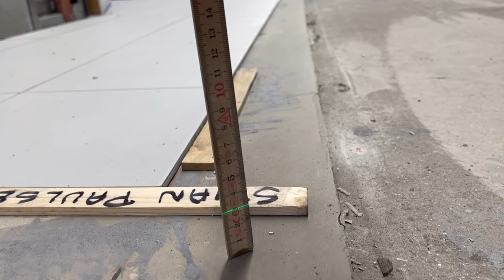Hvordan Avrette Gulv med Casco ZM/UX - Vlog170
I denne videoen viser jeg deg hvordan vi flytsparkler et betong gulv fra start til slutt! Jeg viser dere også en måte som ikke er vanlig, men som jeg synes er genial! 🤩
Flytsparkle som er brukt er Casco ZM og Casco UX! ZM er fra 0-10mm, UX fra 3-30mm